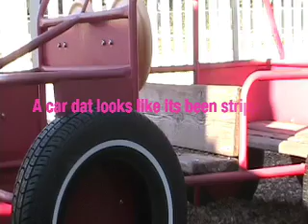Lady Raptastic Episode 3: Teacher Interview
Lady Raptastic interviews a teacher. Listen to the Lady Raptastic podcast at Myspace.com/ladyraptastic.